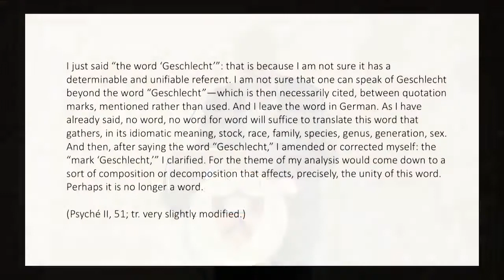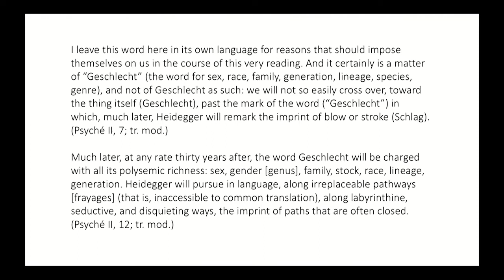Geoffrey Bennington, "Geschlecht pollachōs legetai: Derrida's Heidegger and Aristotle"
A two-day international conference at Princeton University inviting scholars of Jacques Derrida and Martin Heidegger to respond to Geschlecht III, the “missing” installment of Derrida’s Geschlecht series that was recently rediscovered in Derrida’s archives (French edition published by Éditions du Seuil, October 4, 2018).